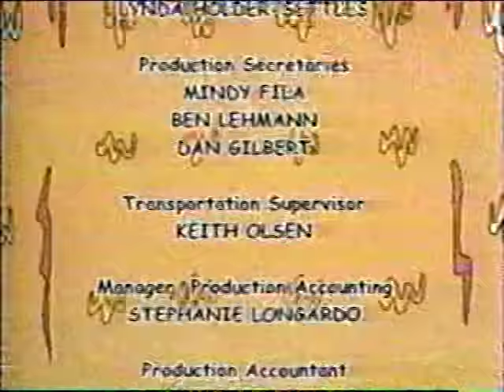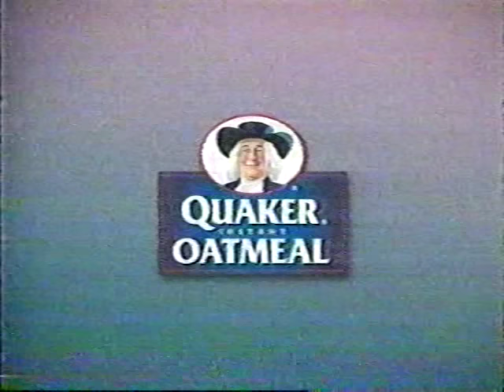Sesame Street Episode 4038 (FULL) (Part 2 of 2)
I DON'T OWN THIS!!! EVERYTHING BELONGS TO SESAME WORKSHOP!